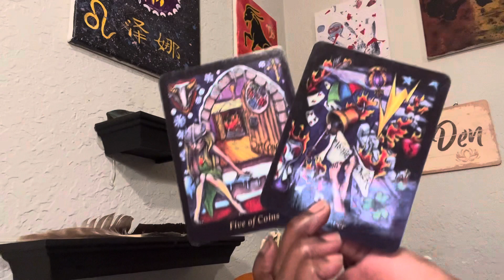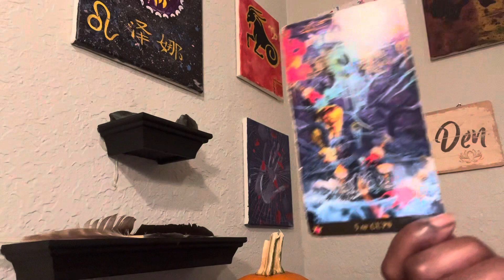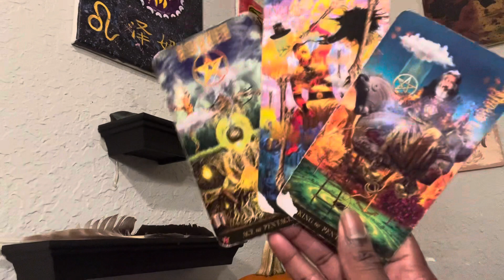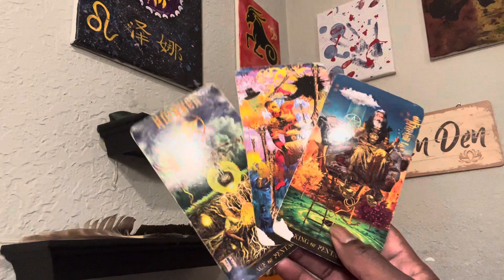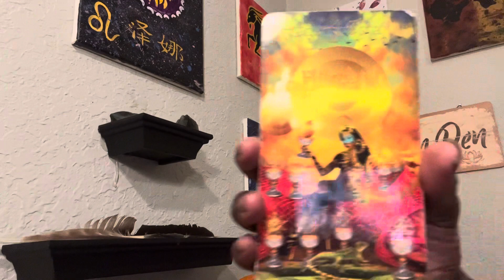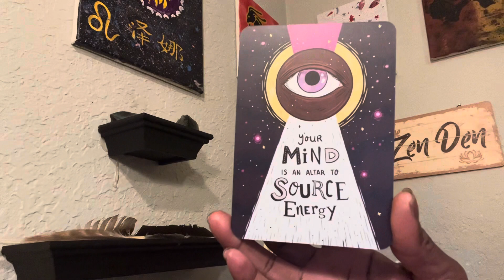DIDNT WANT U TO MAKE IT OUT THIS SNAKE 🐍 PIT, LEFT EM BLOCKED & FIGHTING 😡 tarot 🪬